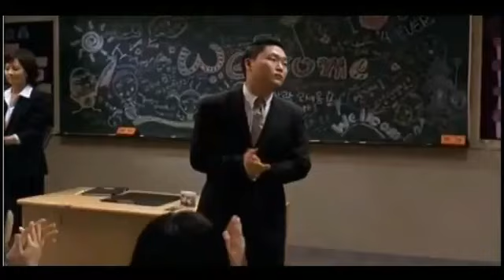PSY - Korean movie 2002 - Wet Dreams